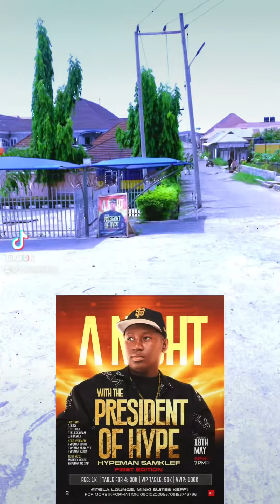One big show is coming up president of Hype